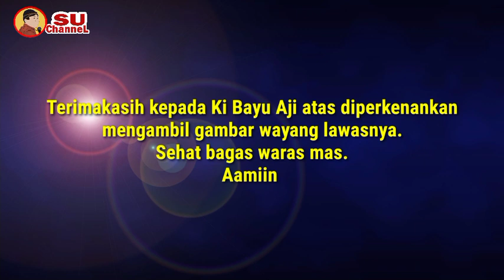Vlog Wayang lawas Ki Bayu Aji